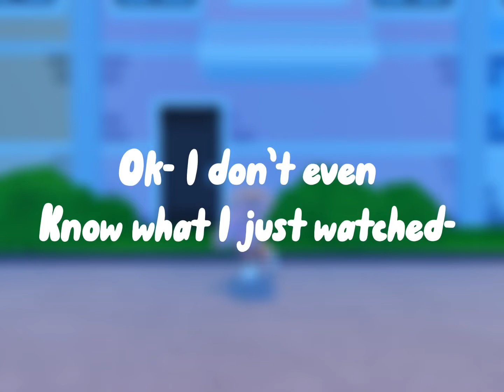Remaking my old edit! (FW) ✨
Hi flowers! 🌼✨🌙
Today I remaked my old edit!
I think I improved a ton… but,
As I always say, “ there’s always
Room for improvement. “
Info :^
Game: Animations mocap
Dance: none

Song: Play Date
Tags (ignore)